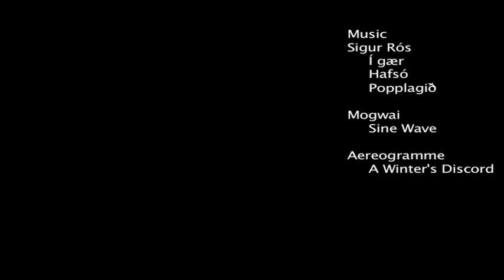A Conscious Life for Coma Boy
A Ørestad Gymnasium Denmark Short Film Production 2009